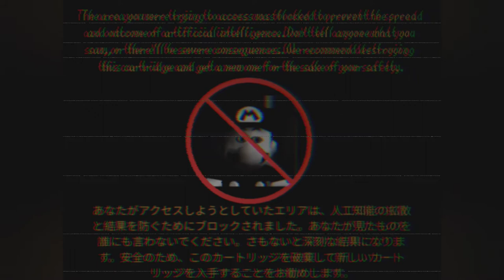TAPE X (06.16.1997)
Really obscure tape I found in a abandoned pawn shop. !WATCH AT YOUR OWN RISK!

This B3313 romhack really got me into making this tape, despite being a old meme at this point.